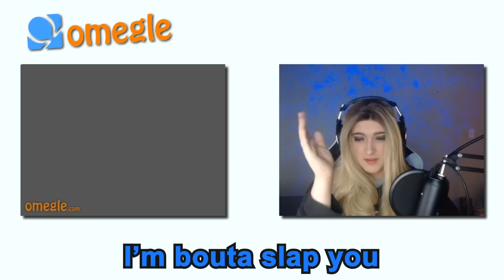Omegle Trolling as FAKE EGIRLS FT. Quinn Benet